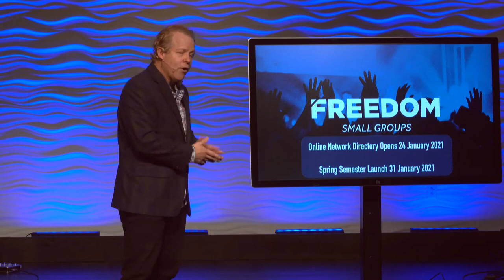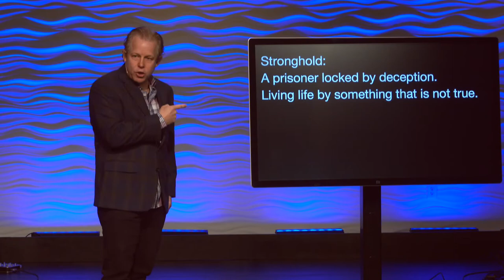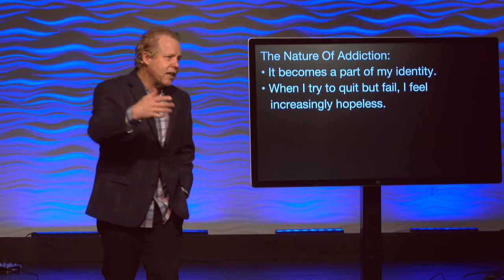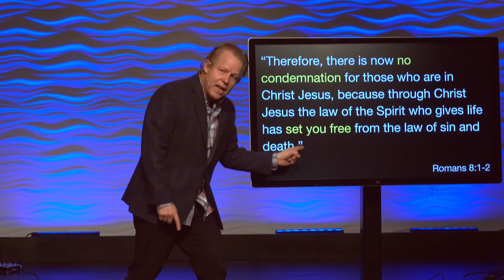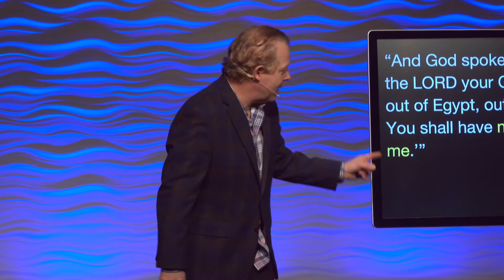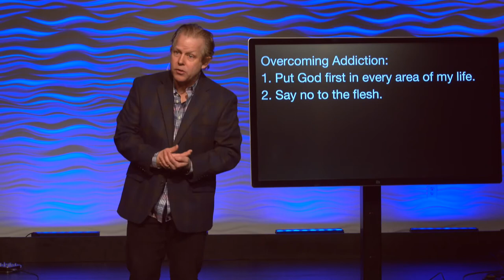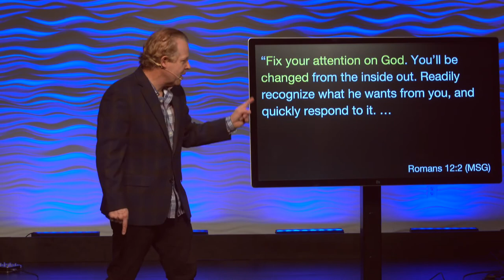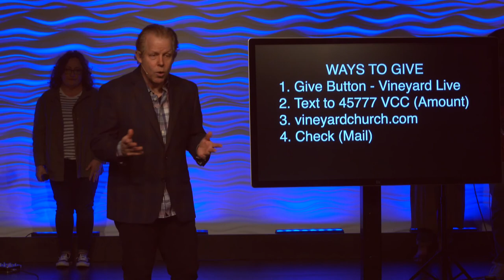The Addiction Lies // Breaking Free – Part 2 of 4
“For though we live in the world, we do not wage war as the world does. The weapons we fight with are not the weapons of the world. On the contrary, they have divine power to demolish strongholds. We demolish arguments and every pretension that sets itself up against the knowledge of God, and we take captive every thought to make it obedient to Christ.”      2 Cor. 10:3-5 (NIV)

Stronghold: A prisoner locked by deception and living life by something that is not true.

Addiction: Anything that I do that I don’t want to do

“So I find this law at work: When I want to do good, evil is right there with me. For in my inner being I delight in God’s law; but I see another law at work in the members of my body, waging war against the law of my mind and making me a prisoner of the law of sin at work within my members. What a wretched man I am!”                                                                              Romans 7:21-24 (NIV)

The Truth About Addiction

• It becomes a part of my identity.

• When I try to quit but fail, I feel increasingly hopeless.

• Any threat to my addiction becomes a threat to me.

• I begin to lose my life.

• I ease the pain by getting my next fix.

“I’ve tried everything and nothing helps. I’m at the end of my rope. Is there no one who can do anything for me? Isn’t that the real question? The answer, thank God, is that Jesus Christ can and does. He acted to set things right in this life of contradictions where I want to serve God with all my heart and mind but am pulled by the influence of sin to do something totally different.”                                                                             Romans 7:24-25 (MSG)

“Therefore, there is now no condemnation for those who are in Christ Jesus, because through Christ Jesus the law of the Spirit who gives life has set you free from the law of sin and death.”                                                                             Romans 8:1-2 (NIV)

To Overcome Addiction

1. Put God first in every area of my life.

“And God spoke all these words: ‘I am the LORD your God, who brought you out of Egypt, out of the land of slavery. You shall have no other gods before me.’”                  Exodus 20:1-3 (NIV)

“But in your hearts set apart Christ as Lord. Give God the first of everything.”                                                   1 Peter 3:15 (NIV)

2. Say no to the flesh.

“Therefore do not let sin reign in your mortal body so that you obey its evil desires. Do not offer the parts of your body to sin, as instruments of wickedness, but rather offer yourselves to God... For sin shall not be your master.”                Romans 6:12-14 (NIV)

“Those who belong to Christ Jesus have crucified the sinful nature with its passions and desires.”        Galatians 5:24 (NIV)

• What I starve dies.

3. Go all in with Jesus.

“Fix your attention on God. You’ll be changed from the inside out. Readily recognize what he wants from you, and quickly respond to it. Unlike the culture around you, always dragging you down to its level of immaturity, God brings the best out of you, develops well-formed maturity in you.”                       Romans 12:2 (MSG)

• What I feed thrives.

                       21 DAYS OF PRAYER – January 3-23

                   Prayer services: Saturday 9:00 - 10:10 a.m.